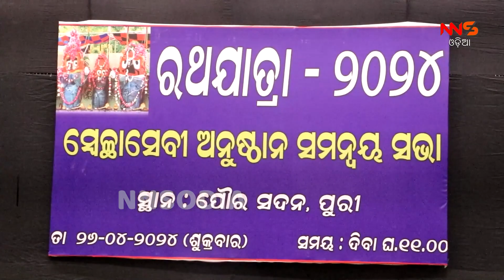ରଥଯାତ୍ରାକୁ ନେଇ ସରିଛି ପ୍ରସ୍ତୁତି ବୈଠକ